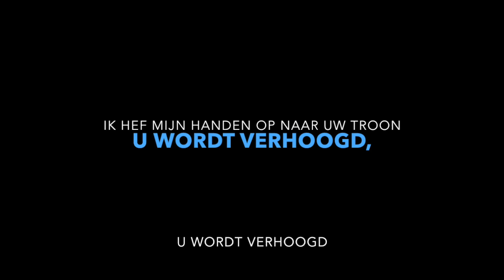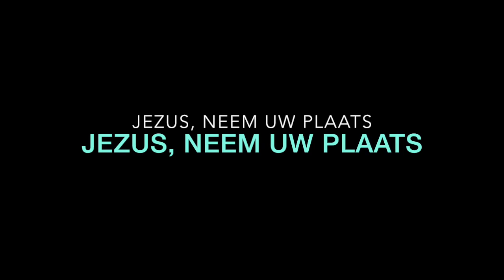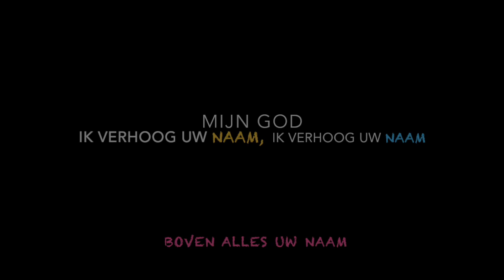Elke Andere Naam Vervaagt (Wide As The Sky - Dutch) Matt Redman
-Elke Andere Naam Vervaagt (Wide As The Sky NL - Matt Redman)
-NL Tekst: KC Band (Kingdom Culture, Stadskerk)
-Opname en instrumenten: Suzan Paas.
(Piano, Dwarsfluit, Vocals, Shaker, Tamboerijn, Djembe)
-Garageband
-SuzanZingt.nl 2017 HomeRecording

TEKST:

Ik hef mijn handen op naar Uw troon
U wordt verhoogd, U wordt verhoogd
Ik leg mijn eigen kronen opzij
U regeert over mij

Elke andere naam vervaagt
Elke andere naam vervaagt, tot U overblijft
Jezus, neem Uw plaats. Jezus, neem Uw plaats

Mijn God, ik verhoog Uw naam
Ik verhoog Uw naam
Mijn God, boven alles Uw naam